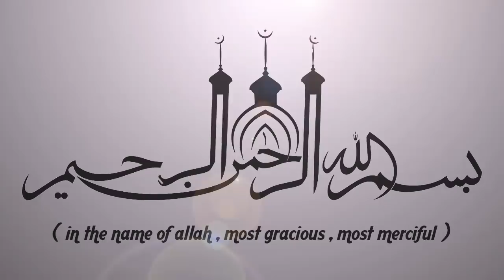ഇബ്രാഹിം ഖലീൽ ഹുദവിയുടെ റമളാൻ പ്രഭാഷണം | ISLAMIC SPEECH MALAYALAM | RAMALAN SPEECH | KHALEEL HUDAVI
" ദുനിയാവിലെ വിജയം " - ഇബ്രാഹിം ഖലീൽ ഹുദവിയുടെ റമളാൻ പ്രഭാഷണം || ISLAMIC SPEECH IN MALAYALAM || IBRAHIM KHALEEL HUDAVI | ISLAMICSPEECHTV.COM || SUPER ISLAMIC MALAYALAM 2019 | LATEST ISLAMIC SPEECH MALAYALAM | RAMALAN SPEECH 2019

Latest Speech Malayalam || Islamic Speech Malayalam 2019 || Khaleel Hudavi New Speeches | Super Mathaprabhashanam

Khaleel Hudavi 2019 Speech, Khaleel Hudavi Speech, Khaleel Hudavi 2019, Khaleel Hudavi Latest Speech, Khaleel Hudavi Prabhashanam, Khaleel Hudavi 2018